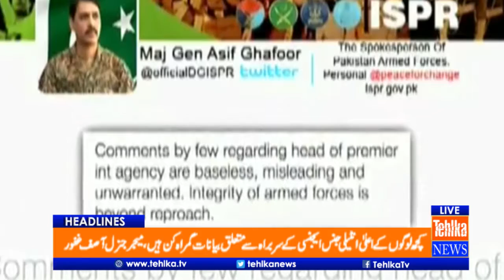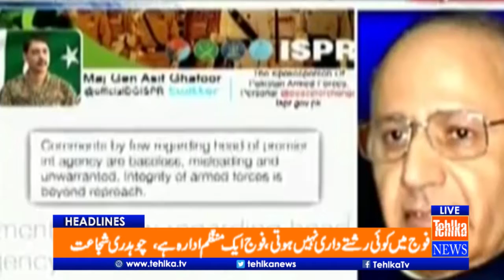Tehlka Tv Headlines 22th April 2017